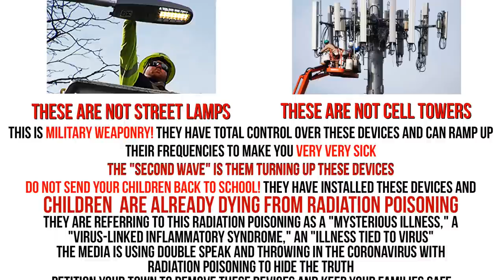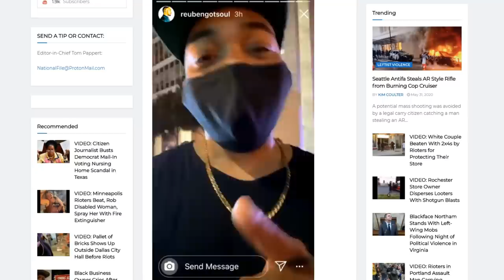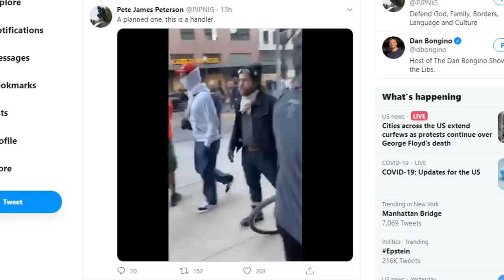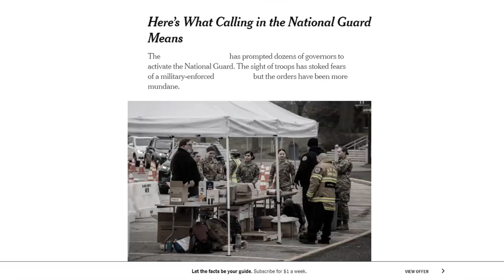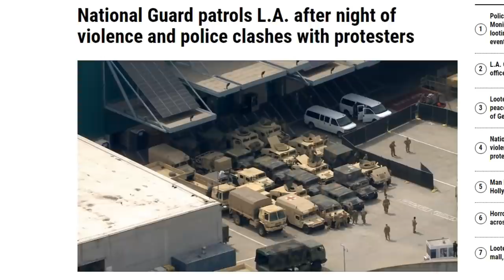The Illusion is getting Crazier and Crazier